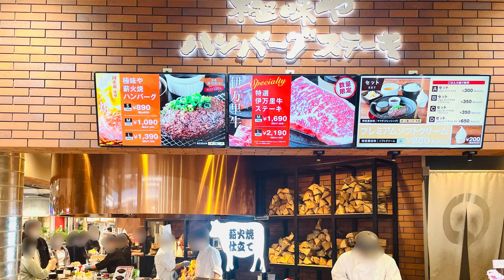【福岡グルメ】北九州初出店！オープン直後から行列のハンバーグ店『極味や 八幡店』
『極味や』さんは福岡市内を中心に、東京・大阪にも出店するハンバーグの人気店。
手ごねのレア肉濃密ハンバーグを、目の前の鉄板や焼き石で自分で焼き上げるライブ感と、最後まで焼きたてジューシーなハンバーグが食べられるのが人気なお店です。
ㅤ
ここ八幡店では、限定メニュー、「薪火焼ハンバーグ」が楽しめます。
動画で紹介しているのはその限定メニュー「薪火焼ハンバーグM(150g)」(1199円)です。
ㅤ
お近くにお越しの際はぜひお立ち寄りください！

『極味や　八幡店』
★住所　／　福岡県北九州市八幡東区東田4-1-1 ジ アウトレット北九州 1Fフードコート内(スペースワールド跡地)
★営業時間　／　10:00-21:00(O.S.20:00)
★定休日　／　不定
★駐車場 ／ あり
★カード ／　可

※2022年5月取材時の情報です。メニュー内容や店舗データなど変更している場合がありますので、店舗HPなどで事前にご確認ください。

ちゃんねる登録おねがいします！

グルメ・イベント・おでかけなど幅広いジャンルの情報が盛りだくさんの『シティ情報ふくおかナビ』は福岡の情報誌『シティ情報ふくおか』が運営するWEBメディアです。
『シティ情報ふくおかナビちゃんねる』は、『ふくおかナビ』で発信した情報をさらにディープに動画で紹介するYouTubeチャンネルです。

出版社として長年培った取材力、編集力を駆使し、福岡に根差したメディアならではタイムリーな情報をどうぞお楽しみください！！

福岡のグルメ情報が盛りだくさん
美味本Instagram